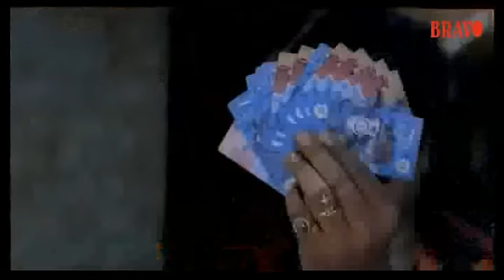Kumari Muthu and Manjore Ali Comedy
Andipatti Arasampatti Movie comedy clip